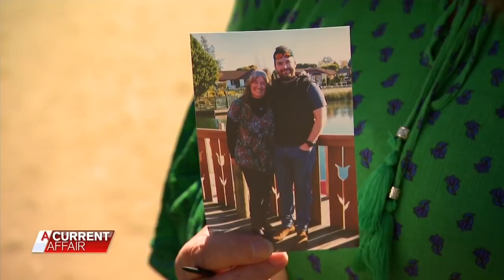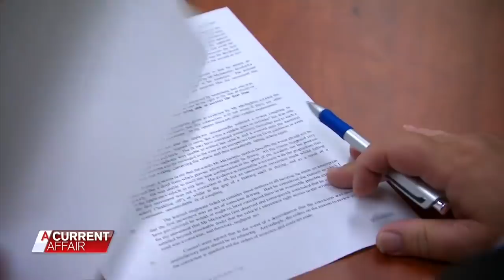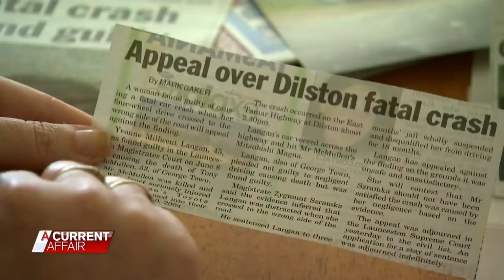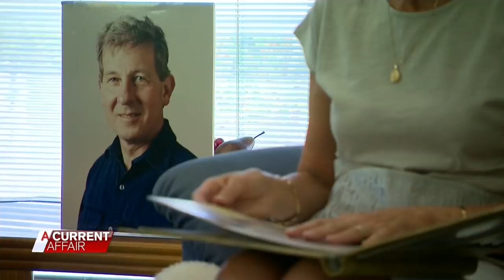Driver loses 3 demerit points after killing motorist | A Current Affair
Since when is a life worth just three demerit points?